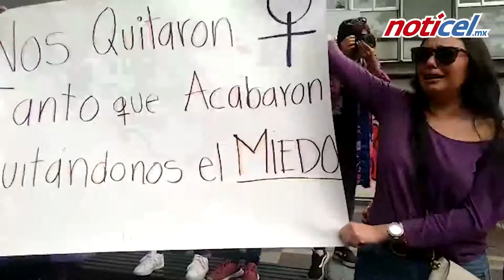Marcharon con calma